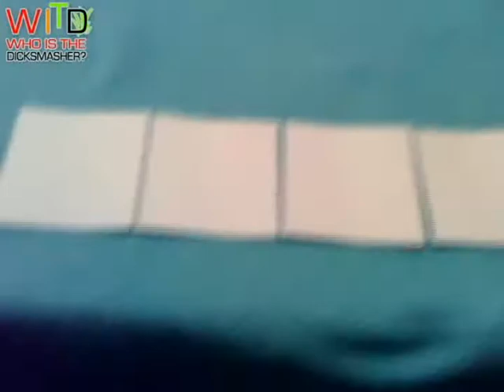WITD Round 007 - Zahlenraten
Who Is the Dicksmasher Event 7
Zahlenraten